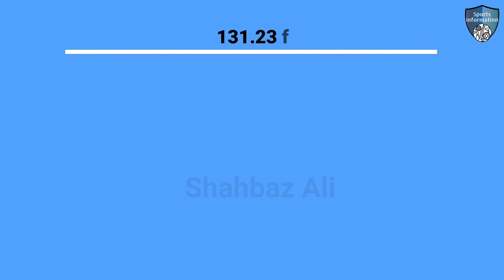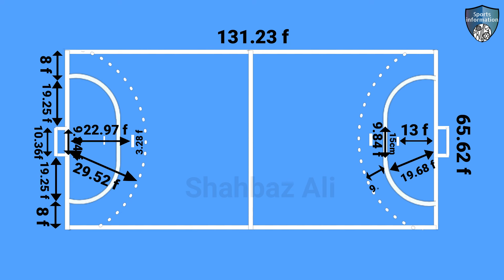handball court size in feet | handball court dimensions in feet | handball ground marking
in this video i will explain about handball court size in feet. This video created for people to get handball court size in feet information.

Topic:
1: handball court size in feet
2: handball court size
3: handball court measurements in feet
4: handball court measurement
5: handball court drawing